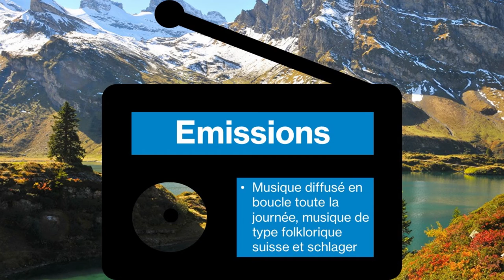A la radio : Radio SRF Musikwelle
Cette vidéo vous informe sur la dernière station de radio de Suisse alémanique : Radio SRF Musikwelle.
Play SRF :
Mon logiciel de montage (Meine Montage-Software) : Shotcut